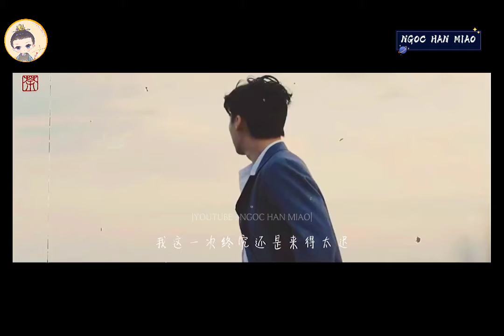[MV_Studio]_李易峰 Lý Dịch Phong Cảnh quay ngoài bờ biển chụp ảnh tạp chí || NGOC HAN MIAO